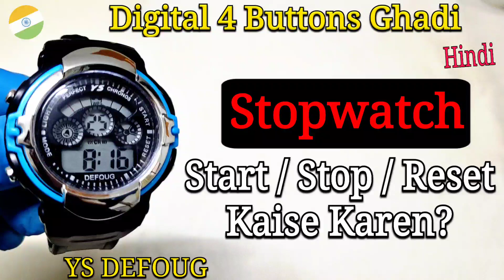Digital Ghadi Stopwatch Settings | Stopwatch Chalana Sikhe | Start & Reset Kaise Karen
Short video on how to use the stopwatch on a digital watch in Hindi.

In this video, you will learn how to start, to pause, to continue and to reset the stopwatch of a digital watch.

Ys defoug stopwatch settings
how to set Digital watch stopwatch
sport stopwatch settings
digital watch setting
digital watch setting chronometer
4 buttons watch adjust
sport watch setting stopwatch
digital sports watch setting
digital sports watch instructions

डिजिटल घड़ी पर स्टॉपवॉच का उपयोग कैसे करें, इस पर लघु वीडियो।

इस वीडियो में, आप सीखेंगे कि डिजिटल घड़ी की स्टॉपवॉच को कैसे शुरू करना, रोकना, जारी रखना और रीसेट करना है।

वाईएस डिफॉग स्टॉपवॉच सेटिंग्स
डिजिटल वॉच स्टॉपवॉच कैसे सेट करें
खेल स्टॉपवॉच सेटिंग्स
डिजिटल घड़ी सेटिंग
डिजिटल घड़ी सेटिंग क्रोनोमीटर
4 बटन घड़ी समायोजित करें
स्पोर्ट वॉच सेटिंग स्टॉपवॉच
डिजिटल स्पोर्ट्स वॉच सेटिंग
डिजिटल स्पोर्ट्स वॉच निर्देश